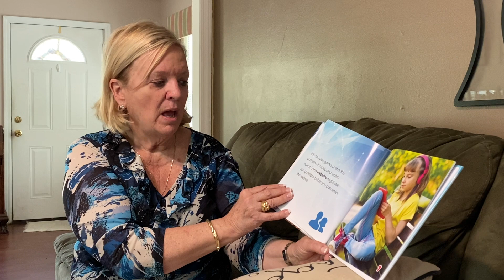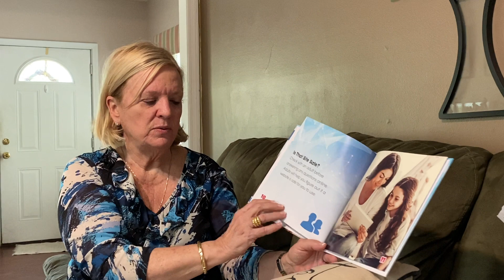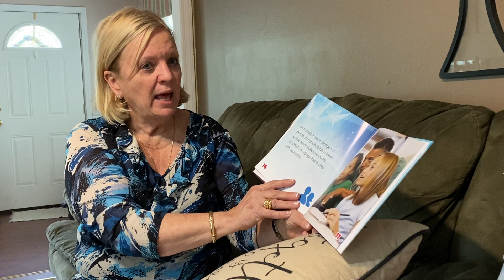Child Advocacy Center-19 Days of Child Abuse Prevention-Story Time: Be Aware of Stranger Danger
Welcome to Story Time provided by the Child Advocacy Center in Fayetteville, NC as part of our 19 Days of Child Abuse Prevention Campaign. We are so glad you are joining us! The goal of the 19 Days of Child Abuse Prevention is to increase commitment, activities and education and to mobilize communities throughout the world around child abuse prevention. Each day from the 1st-19th of November, we will be posting a new video recorded story of books that educate children about body safety. As children grow, it is important to educate our children on how to tell a trusted adult if they feel uncomfortable. If you would like to know more about the Child Advocacy Center (CAC), please visit our

Today's Featured Story is: Be Aware of Stranger Danger
Written by— Nancy Greenwood Read by – Sharon Koonce, Retired Social Worker with Cumberland County Schools